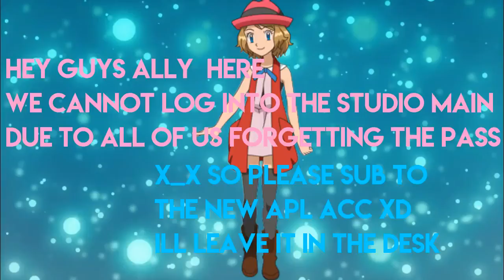Embaressing 😅 ~ news about APL